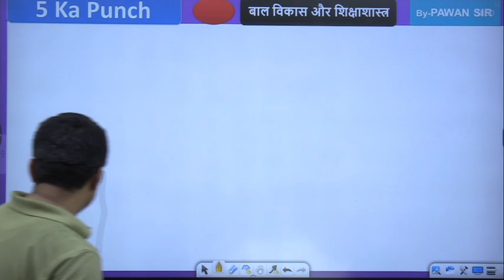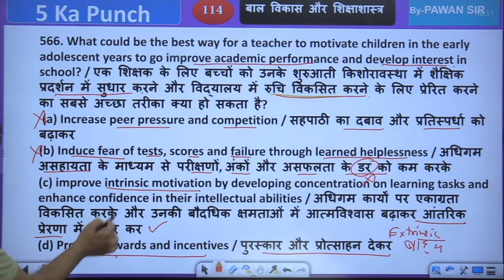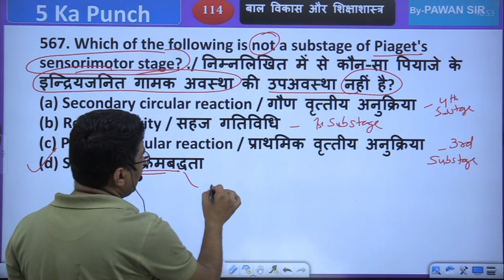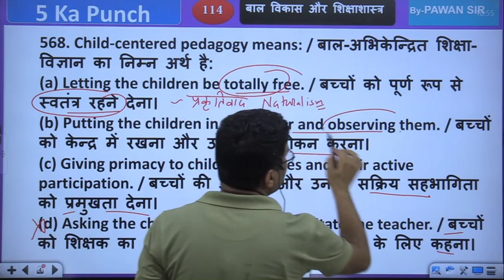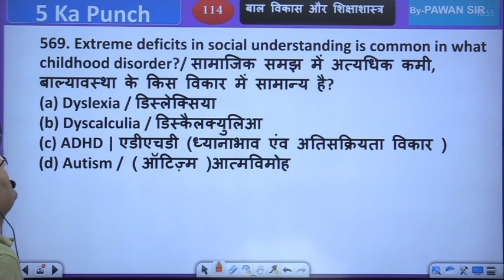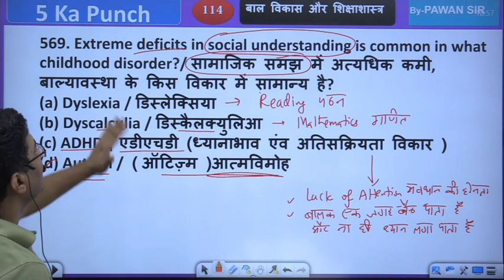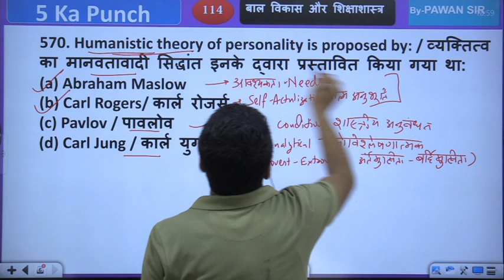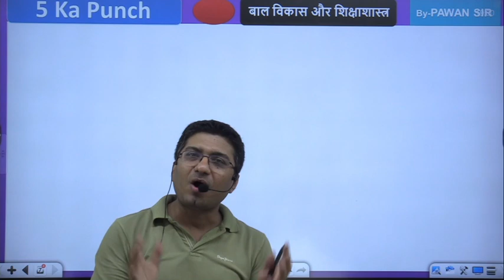CTET, DSSSB, KVS, REET | CDP 5 Ka Punch-114, Child development and pedagogy MCQ | By Pawan Sir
Child Development & Pedagogy - Important Questions MCQ | By Pawan Sir
बाल विकास और शिक्षा शास्त्र - महत्वपूर्ण प्रश्न

CDP 5 Ka Punch series, Child development and pedagogy MCQ | By Pawan Sir, for CTET, DSSSB, KVS, NVS,  REET
Child Development & Pedagogy  CDP 5 Ka Punch

2. CDP 5 Ka Punch Child development and pedagogy MCQ | By Pawan Sir, for CTET, DSSSB, KVS, REET, UPTET, SuperTET, PSTET by Pawan sir (Pawan kumar jha)

4. RPSC 1st Grade School Lecturer, Education Psychology (English Medium) by Pawan sir (Pawan kumar jha)

1.  CTET 2020 | Child Development and Pedagogy | Second Edition | By Pearson
2. Pearson CDP Book:
3. Pearson CTET Social Science Pedagogy:
4. Pearson Science Pedagogy:
5. CTET and TETs English Language and Pedagogy Paper 1 and 2
6. Disha Publication Child Development & Pedagogy for CTET & STET (Paper 1 & 2) with Past Questions (ENGLISH MEDIUM)
7. Disha Publication Child Development & Pedagogy for CTET & STET (Paper 1 & 2) with Past Questions (HINDI MEDIUM)
8.CTET Success Master Maths & Science Paper-II
9.CTET Science Social/Studies Paper-II
10. Arihant CTET Previous Year Paper-2:
11. English Pedagogy Saroha Publication:
12. Hindi Grammar & Pedagogy Saroha Publication:
13. Wiley's EVS Pedagogy:
14. Wiley's Maths Pedagogy:
15. R. Gupta CTET Previous Year for Paper 1: